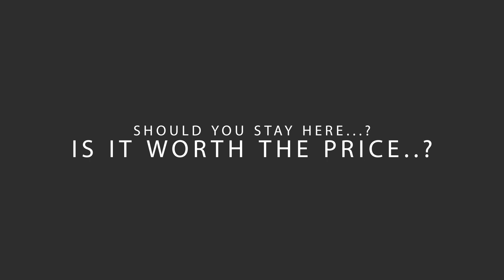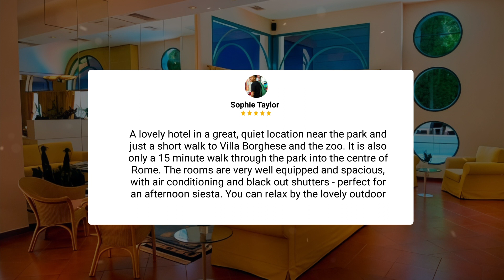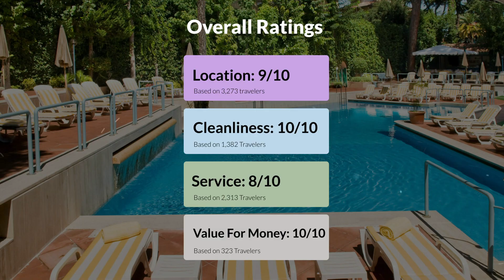Aldrovandi Residence City Suites Rome Review - Should You Stay At This Hotel?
In this video, we reviewed the Aldrovandi Residence City Suites based on its price, quality, value for money, and more. We also gave it ratings based on the travel type and more.

 Additionally, we'll provide you with insights into the nearby attractions and activities that you can enjoy during your stay at Aldrovandi Residence City Suites. Whether it's exploring the local culture, sightseeing, or shopping, we've got you covered.